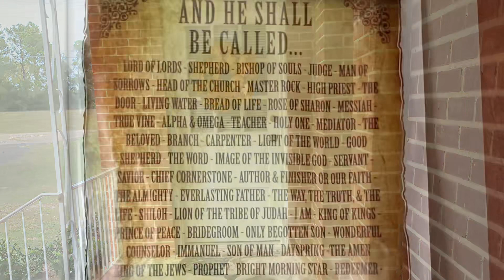Pea River Presbyterian Church, Clio, AL, 200 years, #354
200 years Anniversary. There are less than 100 members, I think? There are between 2000 and 3000 people buried in their cemetery.